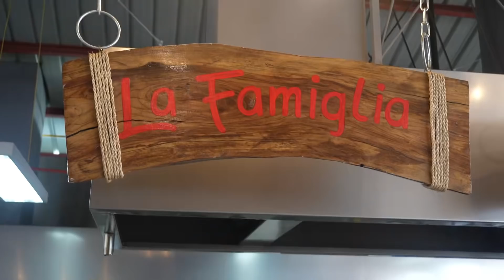Cheapest Filipino Buffet in La Union! 359 Pesos All In!